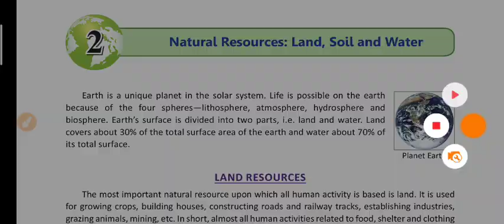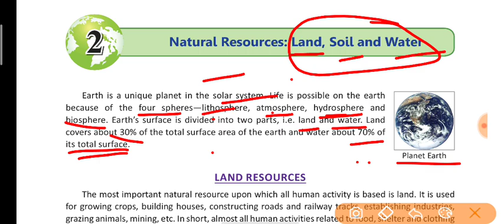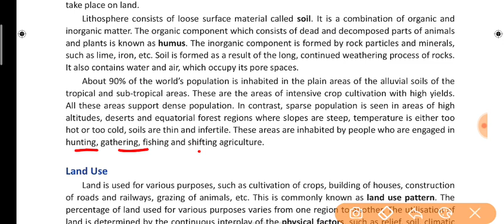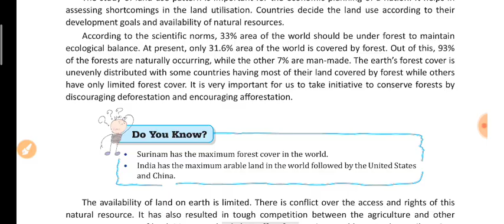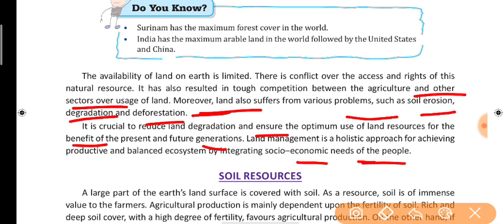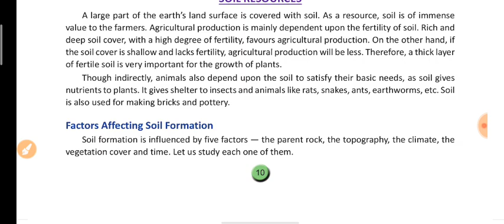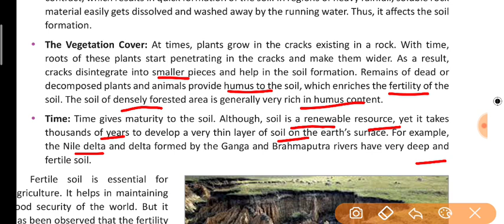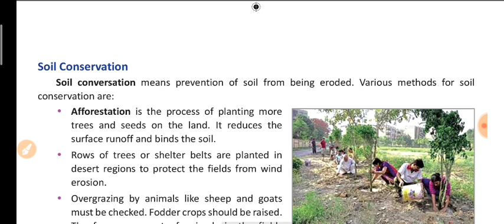Natural Resources:Land,Soil and Water || SST.||DAV PS CLASS-VIII....part 1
By Pradip Padhan